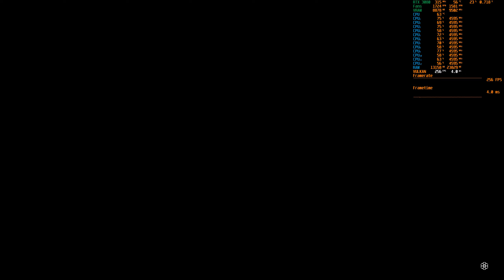Red Dead Redemption 2 benchmark @ 2560x1440 max settings, MSAA 8X on RTX 3080 & i7-8700K @ 4.6 GHz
Specs:
CPU: Intel i7-8700K @ 4.6 GHz
GPU: MSI GeForce RTX 3080 Ventus 3X OC
Motherboard: MSI Z370 Krait Gaming
RAM: 2 x 16 GB DDR4-3200
PSU: Seasonic Prime Ultra Platinum 1000 W